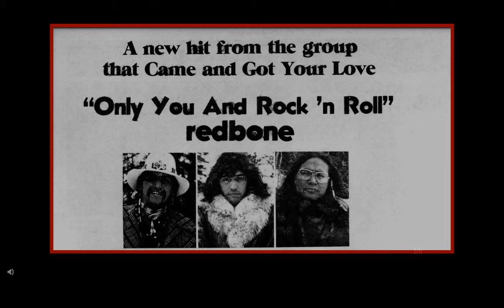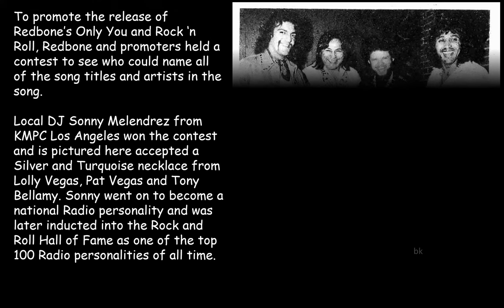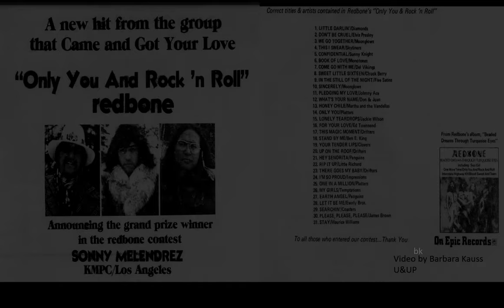Redbone - Only You and Rock 'n Roll - (Lolly Vegas, Pat Vegas, Tony Bellamy, Butch Rillera)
Redbone could sing anything and make it sound great! They proved this by creating a song out of only  titles of other songs!!  Listen and see how many you find. The video will give you lots of hints.￼
Please click and sign to help get Redbone into the Rock & Roll Hall of Fame!